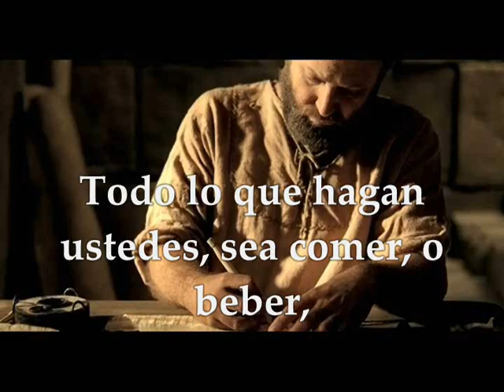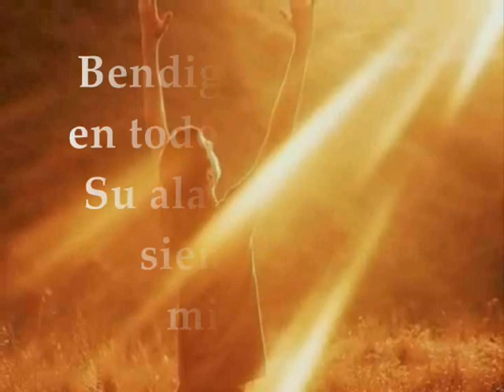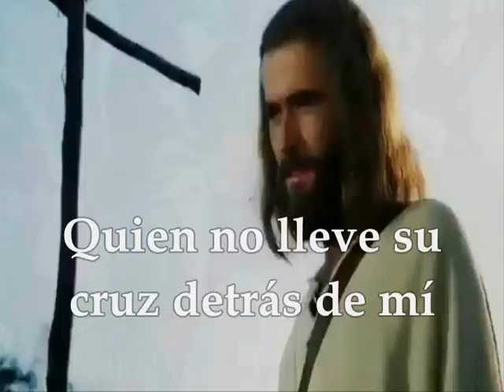Evangelio y Lecturas JULIO 31 Memoria de SAN IGNACIO DE LOYOLA | LUCAS 14,25-33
Evangelio y lecturas propias de la Memoria de SAN IGNACIO DE LOYOLA FUNDADOR DE LOS JESUITAS  JULIO 31 DE 2019 Primera Lectura: De la primera carta del apóstol San Pablo a los Corintios 1Cor 10,31-33;11-1 Salmo 33 R/. Si el afligido invoca al Señor, él lo escucha Del Santo Evangelio según San Lucas 14,25-33